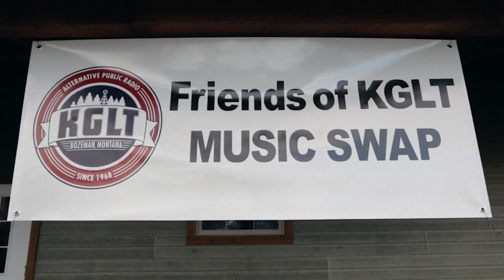KGLT Music Swap 2012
Music lovers come together for the 2012 KGLT Music Swap!